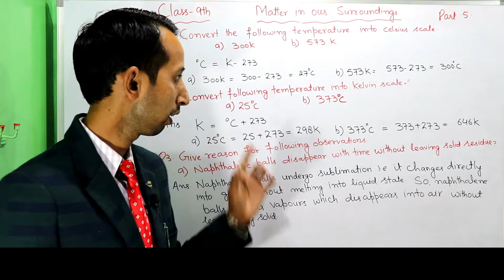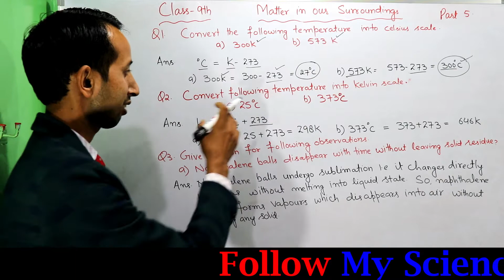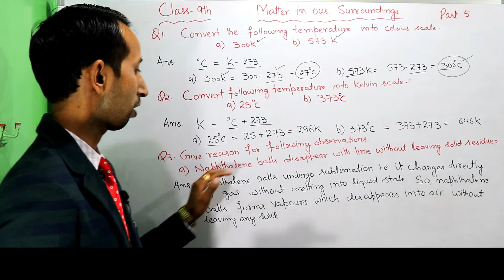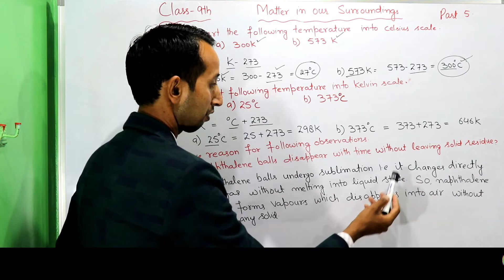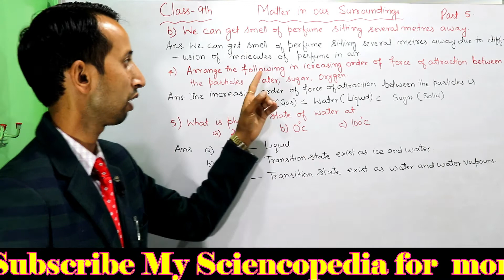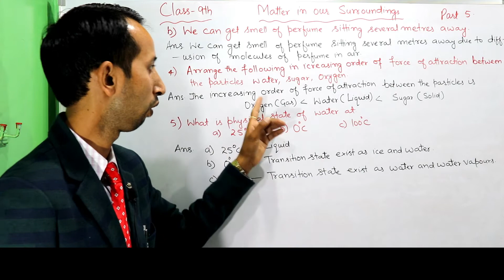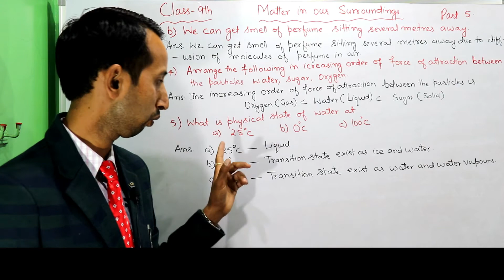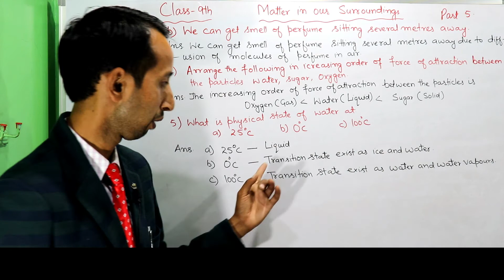Matter in our Surroundings|Class 9|Chapter 1|NCERT| JKBOSE solutions|My Sciencopedia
Dosto aaj ke is video main hum baat krne wale hain class 9 science ke chapter 1 matter in our surroundings k part 5 ki. Aaj ki video main hum baat karengay iski exercise ki. Aaj ki class me hum is chapter ke Qno1 to Qno 5 discuss karengay. I hope apko video pasand ayegi.

S. Chand:- P

Youtube Gears:-
My Camera Canon 200D
My Phone Redmi Note 5 Pro
My Mic Boya M1
My Tripod Stand

Description:-
Ncert solutions of chapter 1 matter in our surroundings

1. Ncert solutions chapter 1
2. Matter in our surroundings ncert solutions.
3. JKBOSE solutions matter in our surroundings

Regards Manjeet